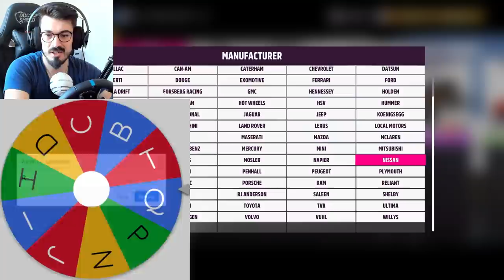FORZA ALFABET CU AMICII MEI CU CARE MA CAM CERT!